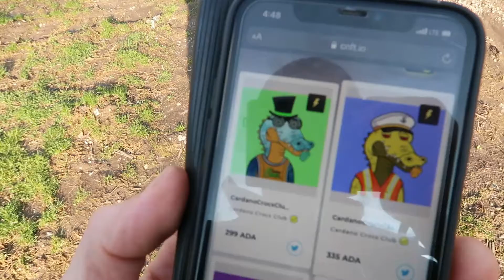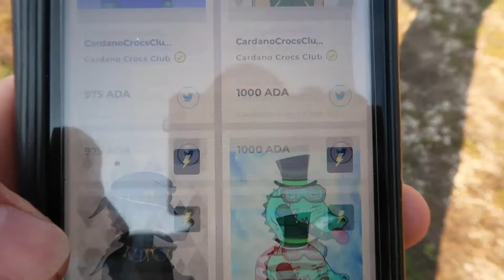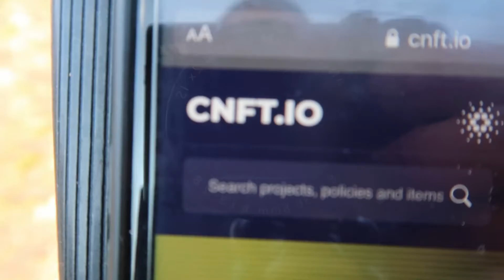Cars & Crypto # 2,,, Should I Buy a CARDANO NFT??? CROC Club!!! , Mars Colony!!! Wait What???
crypto talk and the s14 starts agaiN!!!
nfts
cruc club cardano nft
mars colony metaverse